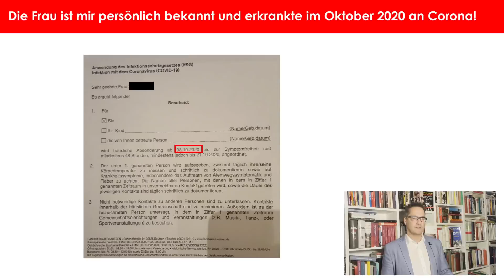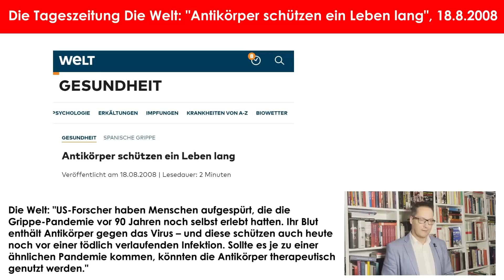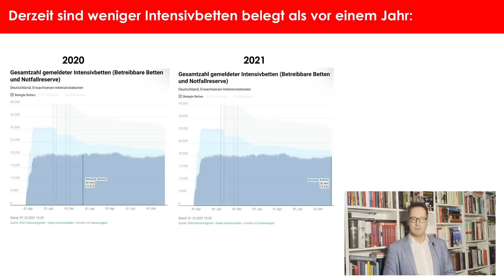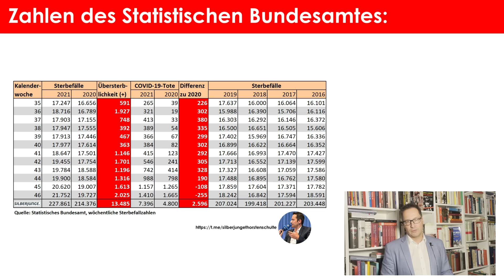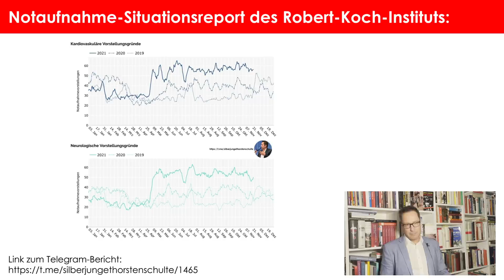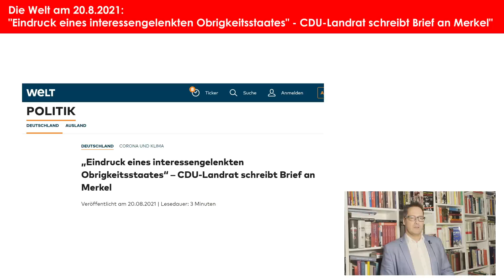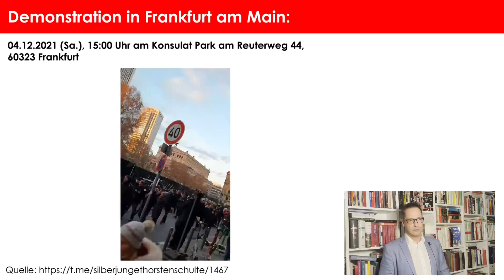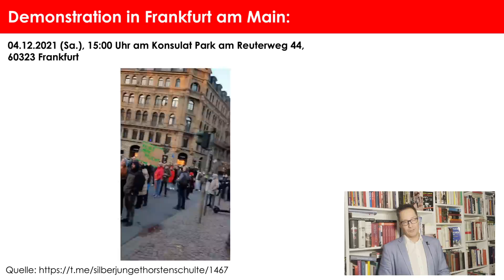Corona – Was wird verschwiegen? Impfpflicht, Antikörper, 2G, Übersterblichkeit, Intensivbetten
Inhalts- und Zeitangabe, Quellen sowie Links zum Video unten!

In den letzten Monaten wurden die Menschen von Gold und Silber durch die Preisschwäche weggeführt. Die Masse kauft stets zur Unzeit. Ich habe nun nach Mitte August im September und Oktober die Schwäche erneut zum Kauf genutzt. Wer zur Quelle will, muss gegen den Strom schwimmen.

In meinem Telegram-Kanal findet Ihr mein 1. Buch "Silber - das bessere Gold" kostenlos
US-Inflationsdaten explodieren & unsere Manipulation durch Medien und Zentralbanken

Vorteile eines Zollfreilagers in der Schweiz:
Hier werden
1. Umsatzsteuerfreier Silbererwerb
2. Nach 12 Monaten Haltedauer derzeit steuerfrei (im Gegensatz zu ETFs)

❗️Alle, die sich entschließen, einen Lagerplatz einzurichten, erhalten mit Hinweis auf den Silberjungen einen Preisvorteil von 50 %. ❗️

Handelt auch hier möglichst schnell und setzt auf Vertrauensschutz wie bei Einführung der Abgeltungssteuer zum 1.1.2009. Damals konntet Ihr bis zum 31. Dezember 2008 Aktien kaufen, die selbst heute bei einer Veräußerung mit Gewinn nicht versteuert werden müssen. _______________________________________________________________________________________
Inhaltsangabe & Links zum Video:
Min. 0:51
Bundesregierung löscht ein Foto am 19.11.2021
Min. 1:03
Olaf Scholz und Ursula von der Leyen geben Richtung vor
Min. 1:17
Entwurf eines Impfpflichtgesetzes in Österreich
Min. 1:44
Dokumente einer mir bekannten Dame aus Bautzen, die im Oktober 2020 an COVID-19 erkrankt war.
Min. 2:15
Die Tageszeitung Die Welt: "Antikörper schützen ein Leben lang", 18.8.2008
Min. 3:33
OE24.TV, Wolfgang Mückstein zur dritten Corona-Impfung, 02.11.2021
Min. 4:38
Unsere Politiker: versprochen - gebrochen
Min. 5:10
Auslastung der Intensivbetten in Deutschland
Der gezeigte Chart ist hier zu finden:
Min. 5:32
Sterbefallzahlen für die 46 Kalenderwoche (vom 15. bis 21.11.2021)
Hier findet sich der Link zur Überprüfung der Daten:
Min. 6:43
Notaufnahme-Situationsreports des Robert-Koch-Instituts
Min. 7:14
Einwohner in Prozent der Bevölkerung in Deutschland, die erstmals an dem Tag geimpft wurden
Min. 7:35
Bloomberg am 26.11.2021 unter dem Titel "Impfstoffverschwörer: Nordea-Analysten nach Bericht suspendiert":
Min. 8:19
YouTube-Richtlinie zu medizinischen Fehlinformationen über COVID-19:
„Behauptungen, dass ein zugelassener Impfstoff gegen COVID-19 zu Tod, Unfruchtbarkeit, Fehlgeburten, Autismus oder zur Ansteckung mit anderen Infektionskrankheiten führt“
Min. 8:33
Harvard-Studie beweist: Weltweite Impfungen hemmen das Virus nicht
Min. 8:49
Neue Studie: "ALARMIEREND: GEIMPFTE SIND FAST GENAUSO INFEKTIÖS WIE UNGEIMPFTE"
Min. 9:44
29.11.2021: Polizei verbreitete Lügen und wandte schmutzige Tricks an!
Bitte das Video aus diesem Nachrichtenlink einblenden:
Min. 10:09
Demonstration in Frankfurt am Main:
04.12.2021 (Sa.), 15:00 Uhr am Konsulat
Park am Reuterweg 44, 60323 Frankfurt
Bitte gute Bilder hieraus einbauen darunter::
Min. 10:53
Professor Dietrich Murswiek (73, Uni Freiburg, selbst ungeimpft) zur rechtlichen Zulässigkeit einer Impfpflicht